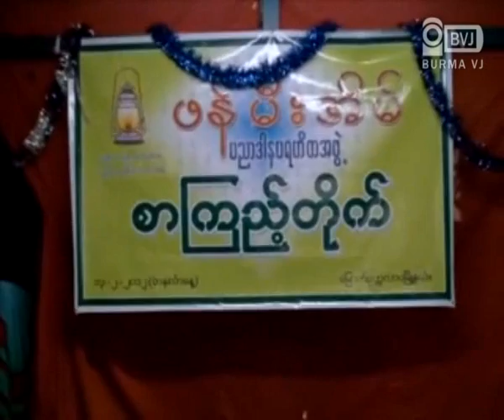Opening ceremony of Lantern Library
၂၀၁၂ ခုႏွစ္ ေဖေဖာ္၀ါရီလ ၁၃ရက္ေန႔ နံနက္ (၉း၀၀) နာရီခန္႕က ေျမာက္ဥကၠလာပၿမိဳ႕နယ္ (ဃ) ရပ္ကြက္၊ သိဂၤ ီလမ္း သားဦးလၻက္ရည္ဆိုင္မွာ ဖန္မီးအိမ္ ပညာဒါန ပရဟိတ အဖြဲ႕က ဖန္မီးအိမ္စာၾကည့္တိုက္ဖြင့္ပြဲ အခမ္းအနားကိုျပဳလုပ္ခဲ႔ပါတယ္။အဲဒီပြဲကို စာေပလာကမွ ကဗ်ာဆရာ၊ စာေရးဆရာ သစၥာနီနဲ႕ အျခားကဗ်ာဆရာ (၂) ဦး၊ (၈၈) မ်ဳိးဆက္ ေက်ာင္းသားေခါင္းေဆာင္ေတြ ျဖစ္ၾကတဲ့ ကိုကိုႀကီး၊ ကိုမင္းေဇယ်ာတို႔ ကတက္ေရာက္ၿပီး အမွာစကား ေျပာၾကားၾကပါတယ္။အဲဒီပြဲမွာ သဘာပတိက ဖန္မီးအိမ္ပညာဒါန ပရဟိတအဖြဲ႕ကို ဖြဲ႕စည္းခဲ့ရျခင္းရဲ႕ ရည္ရြယ္ခ်က္ကိုလဲ ေျပာၾကားခဲ့ပါတယ္။စာေရးဆရာ၊ ကဗ်ာဆရာ သစၥာနီက ကမၻာေပၚမွာရွိတဲ့ကေလးေတြအားလံုးကို စာတတ္ေစခ်င္ရင္ စစ္အသံုးစရိတ္ ၁% ေလ်ာ့ခ်သင့္ေၾကာင္းနဲ႕ ျမန္မာနုိင္ငံနဲ႕ အိမ္နီးခ်င္းနုိင္ငံရဲ႕ စစ္အသံုးစရိတ္ကြာျခားပံုကိုလဲ ေျပာၾကားခဲ့ပါတယ္။စာၾကည့္တိုက္ဆိုတာ ၀ါဒျဖန္႔ခ်ိရာေနရာမဟုတ္ေၾကာင္း ျမန္မာႏိုင္ငံအတြက္ လူထုအသိပညာျမင့္မားေရးအတြက္ စာၾကည့္တိုက္ရဲ႕ အေရးပါေသာ အခန္းက႑ ျဖစ္ေၾကာင္းကိုလဲ ရွစ္ဆယ့္ရွစ္ေက်ာင္းသားေခါင္းေဆာင္ ကိုကိုႀကီးက အက်ယ္တ၀င့္ ေျပာၾကားသြားပါတယ္။
အဲဒီပြဲကို NLD ပါတီ၀င္မ်ား၊ ေက်ာင္းသားလူငယ္မ်ဳိးဆက္သစ္ေတြ NGO အဖြဲ႕စည္းအသီးသီးမွ ပုဂၢိဳလ္ေတြႏွင့္ စာေပေလာကမွ စာေရးဆရာ၊ ကဗ်ာဆရာေတြ စည္ကားစြာ တက္ေရာက္ၾကခဲ့ၾကၿပီး အခမ္းအနားကို ေန႕လည္ ၁၁နာရီေလာက္မွာ ေအာင္ျမင္စြာၿပီးဆံုးခဲ့ပါတယ္ခင္ဗ်ာ။